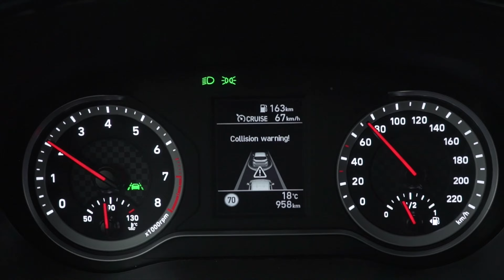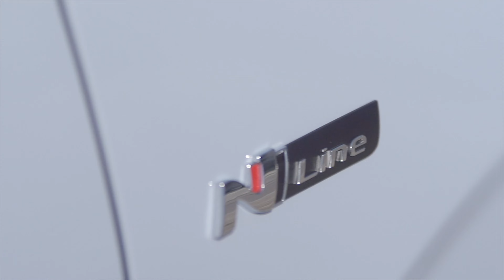HYUNDAI i10 N Line | Prova su strada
Prova su strada e recensione della Hyundai i10 N Line 2021.

PER SUPPORTARMI

PER SEGUIRMI